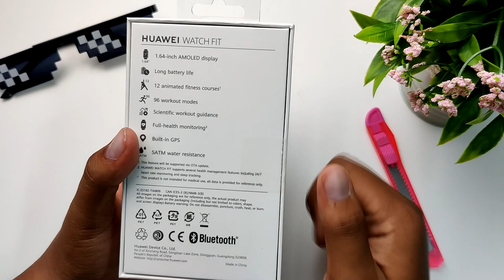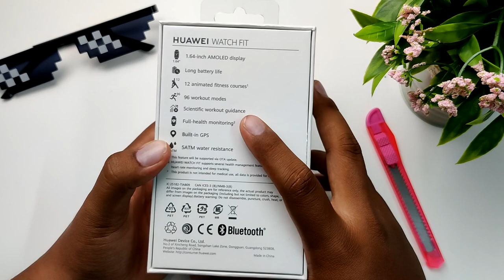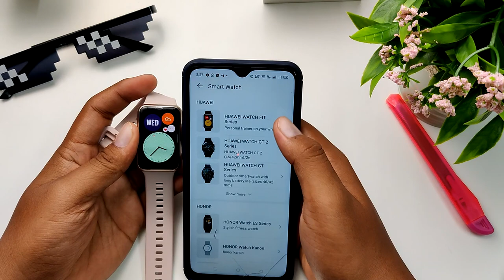[UNBOX] Huawei Watch Fit JAM TANGAN PINTAR TERBARUUUU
Kali ini,Huawei melancarkan Jma tangan pintar terbaru mereka iaitu Huawei Watch Fit.Hadir dengan skrin AMOLED,Adakah jam ini mendapat tempat dihati anda?